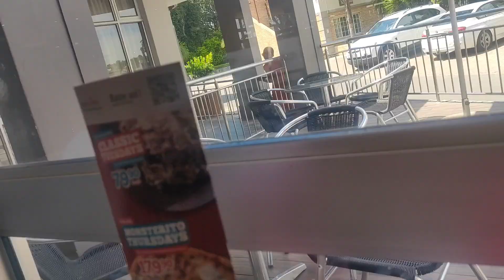Vlog: A lot of chit chat| behind the scenes of content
Whaaat a messy Vlog🤣🤣🤣 i love that you love it regardless. Don't forget to spread that love on the comment section😊❤

TickTock : Explore with Abo